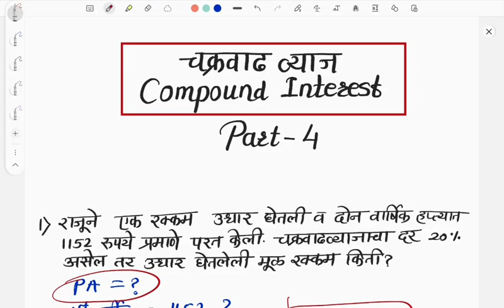Compound Interest (Part-4)/ Reasoning&Aptitude Lectures/MES Pre Exam/BMC/ WCD/ SSC JE/ ZP/WRD/PWD